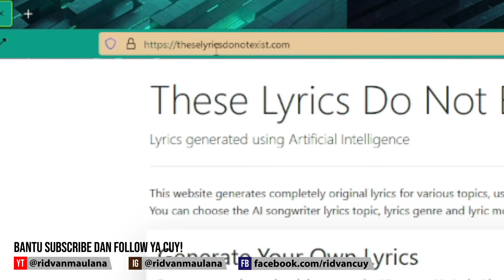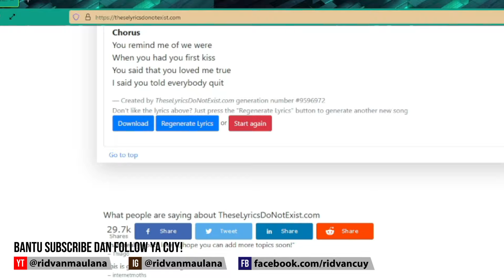Cara Bikin Lirik Lagu Bahasa Inggris pakai Artificial Intelligence (AI) - Biar kayak Pamungkas! 😂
Anda ga jago Bahasa Inggris tapi pengen bikin lirik Lagu Bahasa Inggris? GAMPANG tinggal merem! 😂 Jadi proses pembuatan pakai Artificial Intelligence (AI) / Kecerdasan buatan yang ada di situs :
Lebih keren nya gratis lagi dan bisa disesuaikan dengan genre lagu yang kamu mau!